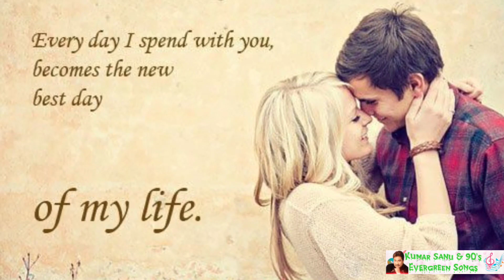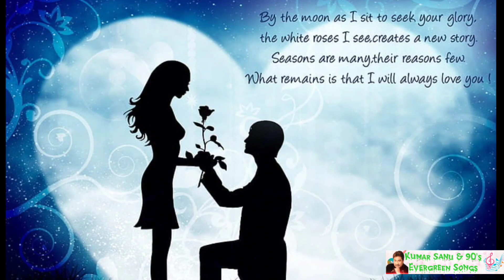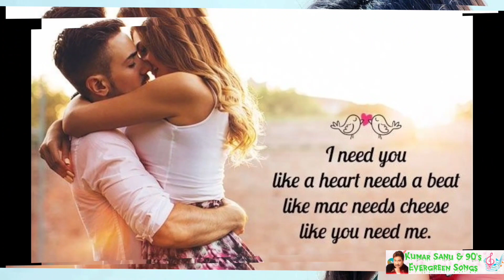Madhosh Dil Ki Dhadkan | Kumar Sanu And Lata Mangeshkar | Jab Pyaar Kisise Hota Hai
Movie : Jab Pyaar Kisise Hota Hai
Singers : Kumar Sanu, Lata Mangeshkar
Song Lyricist : Anand Bakshi
Music Composer : Jatin Pandit, Lalit Pandit
Music Director : Jatin Pandit, Lalit Pandit
Music Label : Tips Music
Starring : Salman Khan, Twinkle Khanna, Johnny Lever, Anupam Kher, Aditya Narayan, Namrata Shirodkar

Release on: 22nd May, 1998

Lyrics :

Madhosh dil ki dhadkan, chup si yeh tanhayi - 2
Chhup gaya chaand kyon, kya teri zulf lehrayi

Phir teri yaad ne dil mein li yaar angdayi
Madhosh dil ki dhadkan, chup si yeh tanhayi

Yeh rat-jage lambi raaton ke
Dil na laage kya karoon
Yeh silsile dil ki baaton ke
Jaadu chale kya karoon
Bikhra zulfein so jaaun
Dil chahe kahin kho jaaun
Yeh teri aashiqi kar na de meri ruswayi

Kehna tha jo honthon se
Maine aankhon se woh keh liya
Dil mein tere rehna hai mujhko
Is duniya mein reh liya
Aa lag ja tu is dil se
Ke milte hain dil mushkil se
Dil liya jaan bhi lega yeh pyaar harjayi

Chhup gaya chaand kyon, kya teri zulf lehrayi x (2)